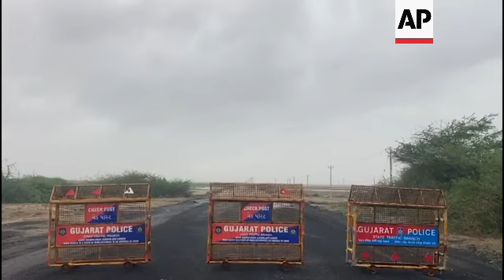People in India evacuate ahead of cyclone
ASSOCIATED PRESS

Jakhua, Gujarat – 14 June 2023
1. Mid of people carrying their belongings and getting into bus
2. People arriving with their belongings waiting to board bus
3. Mid of people carrying their belongings getting into bus
4. People getting out of vehicle to get into bus
5. Rough seas
6. Evacuated people sitting inside bus
7. Bus driving away
8. Various of empty homes
9. Mid of locked door
10. Man giving food to dogs
11. Various of boats
12. Police barricade on road leading to beach

Naliya, Gujarat – 14 June 2023
13. Mid of people getting out of bus
14. People carrying belongings walking towards shelter
15. Various of people getting out of bus carrying belongings and walking towards shelter building
16. Various of food being prepared
STORYLINE:
Thousands of people were evacuated in the coastal regions of India that were on high alert on Wednesday, ahead of Cyclone Biparjoy's expected landfall.

Fishing activities have been suspended in India and neighbouring Pakistan until June 16.

The India Meteorological Department said the cyclone was now packing maximum sustained winds of up to 145 kilometres per hour (90 mph) and was projected to make landfall near Jakhau port in the Kutch district of India’s Gujarat state on Thursday.

Residents living within 5 kilometers (3 miles) of the coast in Gujarat were evacuated, and those living within 10 kilometers (6.2 miles) may also have to move out, officials have said.

Four people have been killed so far in incidents related to the cyclone.

The Press Trust of India news agency said nearly 50,000 people have been evacuated to relief camps in Gujarat.

AP video shot by Ajit Solanki